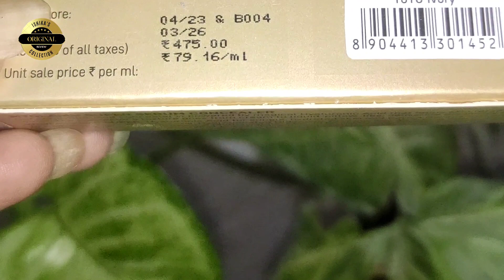MyGlamm Concealer Review| Super Serum Concealer|How to Cover Dark Circles|MyGlamm Makeup Collection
myglammsuperserumconcealer
myglammserumconcealer
myglammconcealer
serumconcealer
hydratingconcealer
myglamm
myglammproducts
review
viralconcealer hack
concealerhacks
concealer
concealerreview
howtouseconcealer

Myglamm super serum
Myglamm super serum compact powder
Myglamm super serum foundation
myglamm
myglamm makeup
How to hide dark circles
Makeup
Makeup beauty must
Makeup tips and tricks
Expert way to hide dark circles
Dark circles and pigmentation
How to even tone face
Dark circle
How to reduce dark circles
Beauty must
Makeup videos
Makeup hack
Life hack
Make up